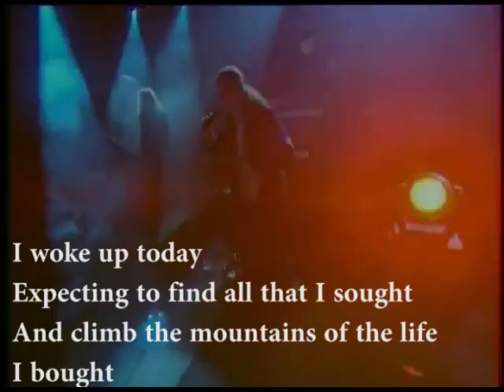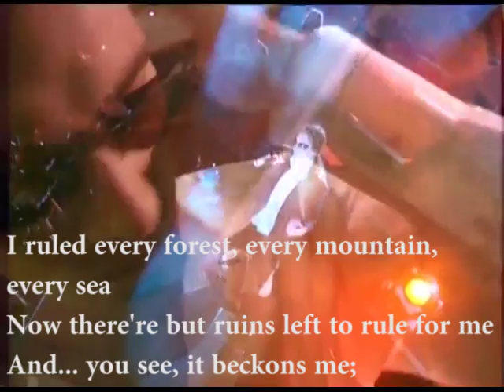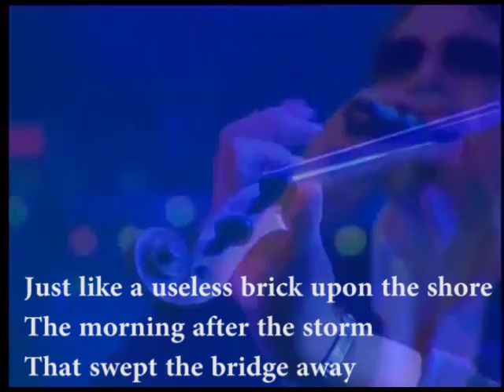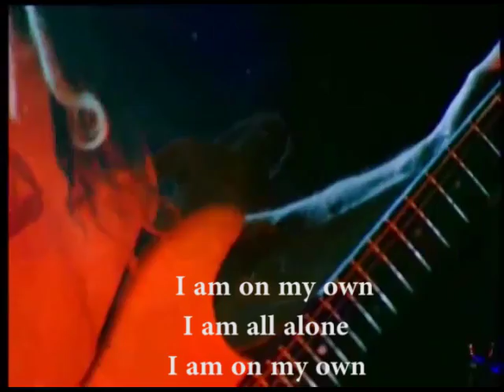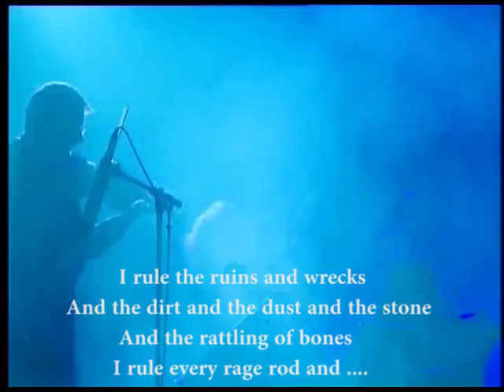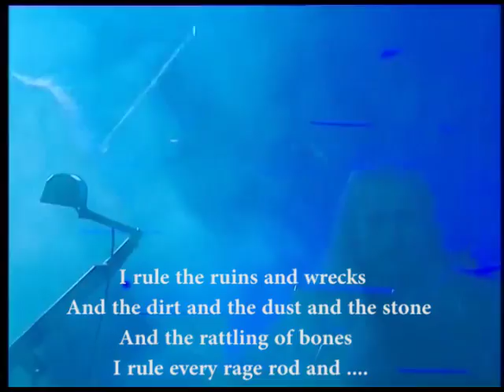Iter Impius "Be"Live (2004) PAIN OF SALVATION with LYRICS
Daniel Gildenlöw -- lead vocals, electric and acoustic guitars, mandola, percussion
Johan Hallgren -- electric and acoustic guitars, vocals, percussion
Fredrik Hermansson -- grand piano, harpsichord, percussion
Kristoffer Gildenlöw -- fretted and fretless basses, double bass, vocals, percussion
Johan Langell -- drums, percussion

The Orchestra of Eternity

Mihai Cucu -- 1st violin
Camilla Arvidsson -- 2nd violin
Kristina Ekman -- viola
Magnus Lanning -- cello
Åsa Karlberg -- flute
Anette Kumlin -- oboe
Nils-Åke Pettersson -- clarinet
Dries van den Poel -- bass clarinet
Sven-Oloe Juvas -- tuba

Backtrack musicians

Daniel Gildenlöw -- harmony vocals, choirs, guitars, keyboards, samplers, Chinese archo
Mats Stenlund -- church organ
Cecilia Ringkvist -- vocals
Donald Morgan -- narration
Donald K. Morgan -- narration
Alex R. Morgan -- narration
Kim Howatt -- news reading, Cindy (Sandra!)
Jim Howatt -- news reading
Blair Wilson -- Miss Mediocrity
Gaby Howatt -- Miss Mediocrity
Various people from around the world -- voice messages to God
Category
Film & Animation